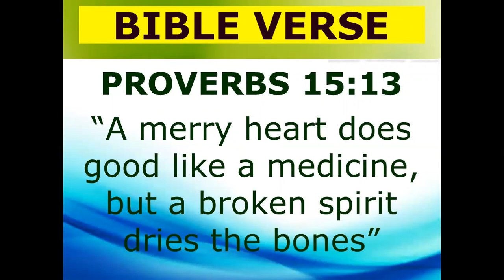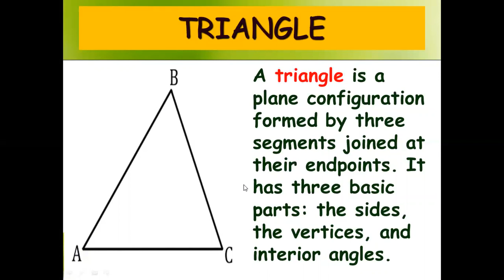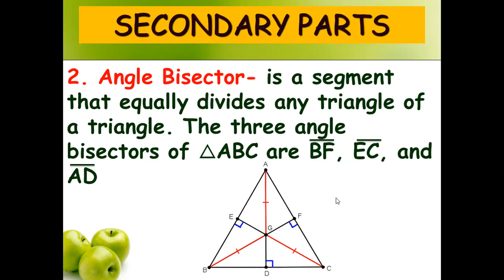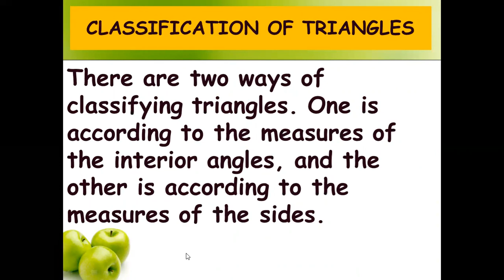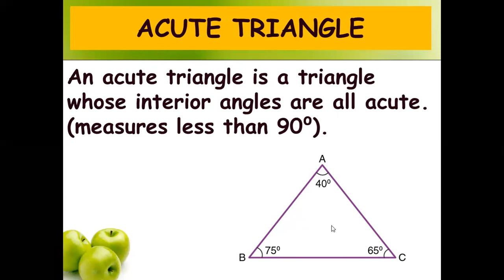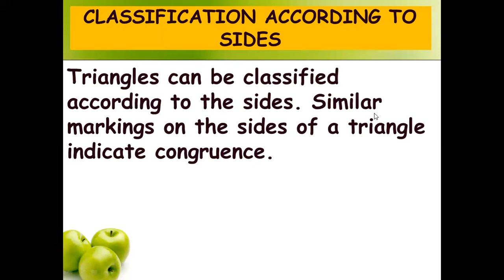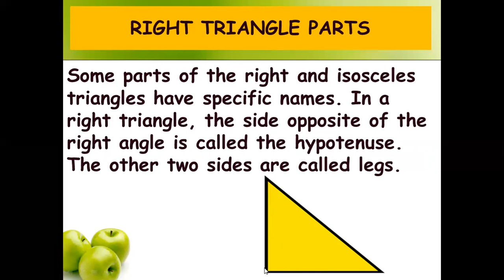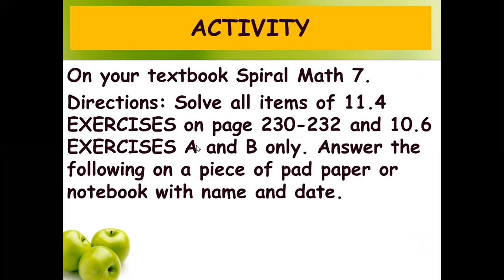GRADE 7 LESSON 2 WEEK 2 3RD QUARTER (CLASSIFICATION AND PARTS OF TRIANGLES)